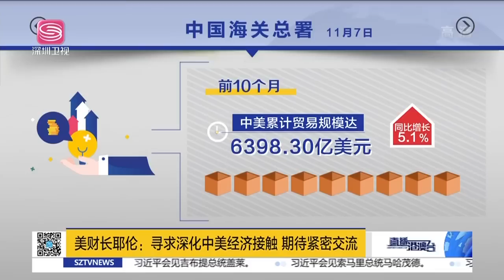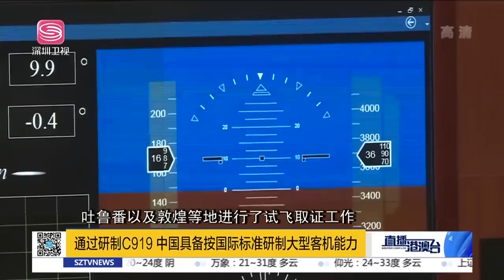中國沙特簽全面戰略夥伴，人民幣跨境支付！澳慾改善對華關係，喊美不要綁架盟友！國內施壓，美放鬆對華芯片禁令！|直播港澳台【精編版20221209】